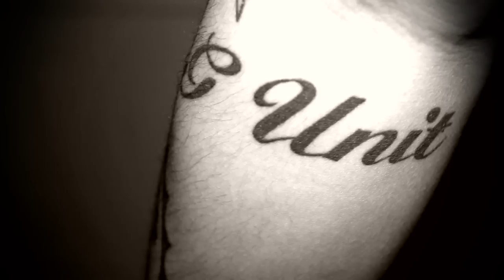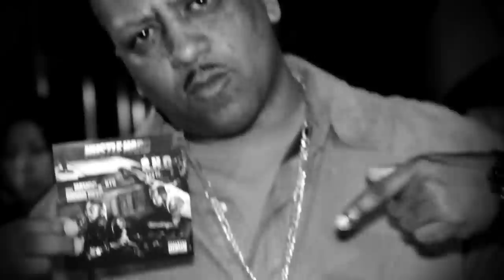SHO Feat. HAVOC of MOBB DEEP - "HUSTLE HARD" (OFFICIAL MUSIC VIDEO) HQ Remaster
SHO iTunes

SHO Feat. HAVOC of MOBB DEEP - "HUSTLE HARD" (OFFICIAL MUSIC VIDEO) HQ
Mastered by Hiroshi Saeki at CRYSTAL SOUND
Video directed by Ueno at M-Field

SHO（S.time Style Records）

SHOは1982年に飛騨高山で生まれ、2004年までアルペンスキーの日本代表として活躍してきた。この年、彼は練習中の大けがにより以前のようなスキーができなくなってしまった。彼はオリンピックの金メダル獲得という夢を失ってしまったのだ。しかしそんな彼を救ったのが２PACの曲だった。彼は自分自身を立て直し、違うステージでの金メダル獲得を決めた。第二の人生を音楽に注ぐと決意したのだ。何故なら彼は自分を救ってくれたBlack Hip Hopを愛し、そしてリスペクトしているからだ。彼は日本に帰国後すぐ、横浜で音楽活動を始めた。
SHOはTHE GAMEをリスペクトしていたこともあり、自分の写真とメッセージを直接THE GAMEに送り、LAへと向かった。THE GAMEと出会った後、自分の右腕に"THE BLACK WALL STREET"のロゴのタトゥーをいれ、再びLAへ飛んだ。その後、THE GAMEに認められ、日本とLAを含め計８ステージを共にしたのだ。
この経験が彼の背中を押し、2008年1月20日に1stアルバム"RIZE & PEACE"をリリース。このアルバムにはクラシックとして評価が高い"NEVER GIVE UP"が収録されている。アルバムのリリースに際し、自分の本名"昇平"という意味でもある"RIZE & PEACE"のタトゥーを胸にいれ、その後彼自身がデザインした剣のタトゥーを左腕にいれた。これは"勇士"、"戦い"そして"強さ"を象徴している。
同年に、彼は2ndアルバム"BRAND"を完成させ、9月19日に発売となった。このアルバムには"BRAND" 、"LET'S GO feat. OX" 、"POWER"を含む全１５曲が収録されている。このアルバムで彼が伝えたかった「自分自身がGUCCIやLOUIS VITTONのようなブランドなのだ。」という意味で、自分の左腕に"BRAND"のタトゥーをいれた。このタトゥーをいれたことで、自分のオリジナルスタイルを貫くという意思が以前に増して強くなったのだ。
2009年にはアメリカのhip hopマガジン"THE SOURCE"の４・５月号で１ページを飾った。これはSHOを一人のアーティストとして世界中に見せる大きな機会だった。
待望の3rdアルバム"ENERGY"は2010年4月25日に世界で先行配信され、日本では5月26日に発売となった。このアルバムにはアメリカの女性R&BシンガーAz Oneとの曲"Even If It Ends"が収録されている。この曲ではSHOのENERGYがしっかり表現され、感動の渦を巻き起こす話題作となった。そして世界レベルのプロモーションビデオでさらに感動の輪は全世界へと広がっている。
2010年10月20日にリリースをするNEWシングル[Hustle hard]では、MOBB DEEPのHAVOC(元G-UNIT)と、SHO名義でフューチャリングを成し遂げた。この曲は、SHOとHAVOC(MOBB DEEP)の持って生まれたパワーが見事なコラボを生み、物凄い力強さが感じられる曲になっている。
アメリカのhip hopを今でもリスペクトするSHOは、金メダルの夢をつかみ取るまで曲を作り続け、日々前進している。